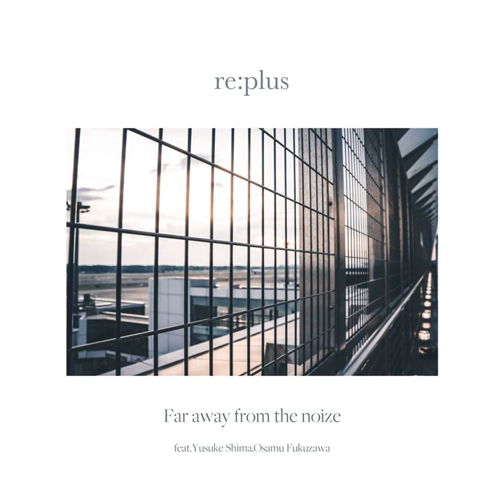Far away from the noize (feat. 島裕介 & Osamu Fukuzawa)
Far away from the noize (feat. 島裕介 & Osamu Fukuzawa) · re:plus · Yusuke Shima · Osamu Fukuzawa

Composer: re:plus